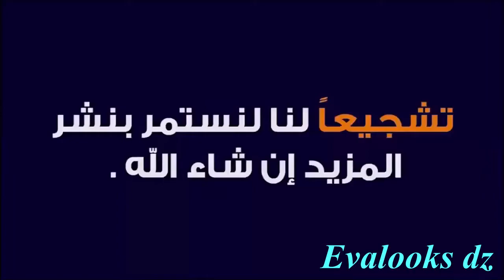بلا دلك وبلا ما ترتاح العجين و بأي نوع دقيق حضري اروع مسمن محاجب شخشوخة و ملوي مورق يحمر الوجه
مثل السحر انسي التعب و والانتظار و العجن و البحث عن اغلى و احسن دقيق و حضري معي في 10 دقائق اروع مسمن مورق او ملوي يتفتت او شخشوخة تحمر الوجه بالماء و الملح فقط احصلي على عجينة مطاطية جربي و لن تندمي